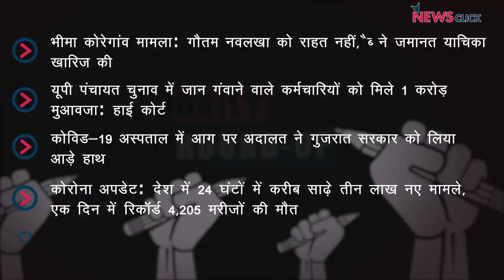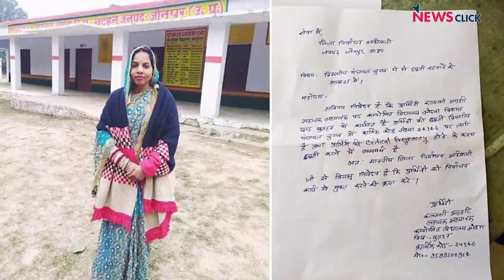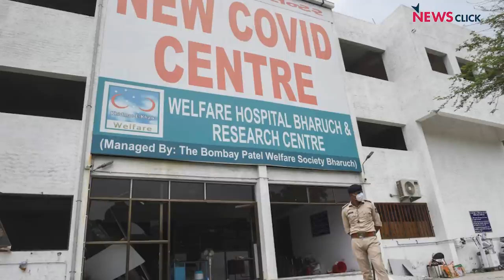गौतम नवलखा की ज़मानत अर्ज़ी ख़ारिज, पंचायत चुनाव में मरे लोगों को 1 करोड़ मुआवज़ा और अन्य ख़बरें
न्यूज़क्लिक के डेली राउंडअप में आज हम बात करेंगे गौतम नवलखा की ज़मानत याचिका ख़ारिज, यूपी पंचायत चुनाव में मरे लोगों के परिवार को 1 करोड़ मुआवज़ा और अन्य ख़बरों के बारे में।